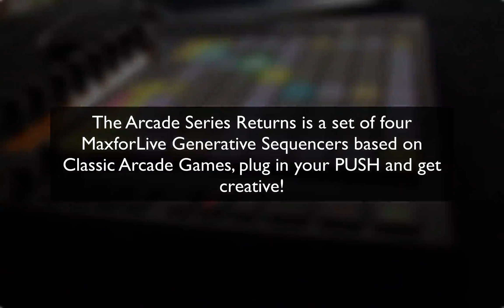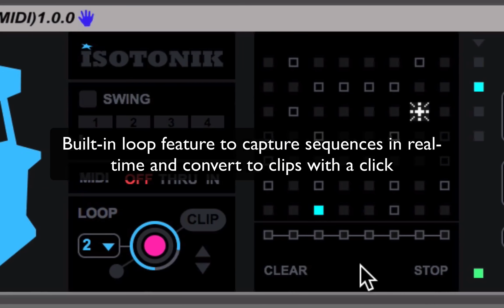Arcade Series Returns - Push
The Arcade Series Returns is the follow up to the hugely successful Max for Live Generative Sequencers the Arcade Series. Designed by Ableton Certified trainer Mark Towers and inspired by classic retro Arcade Games each one can provide inspiration for rhythm or melody!